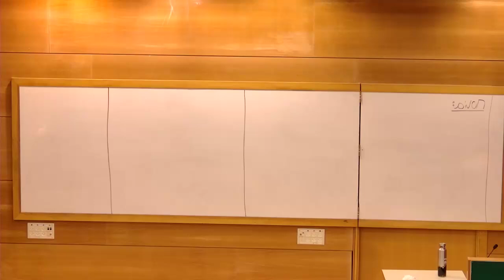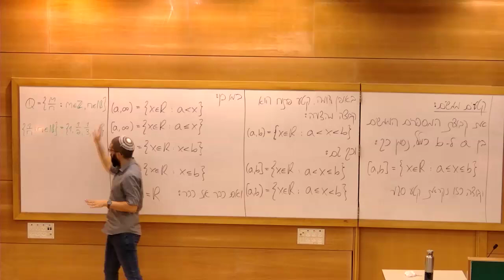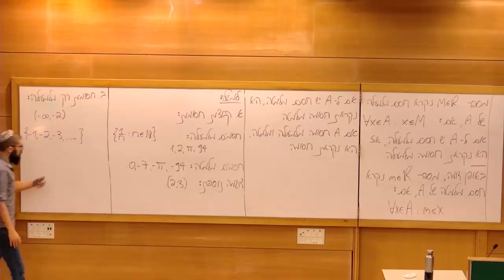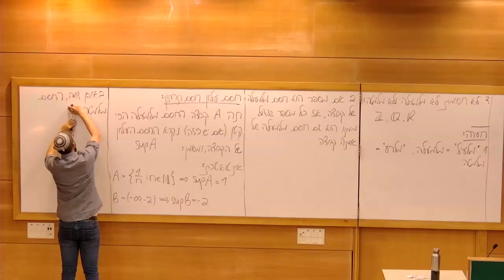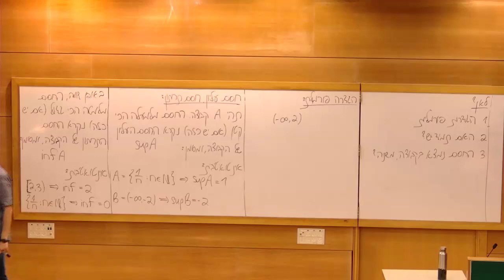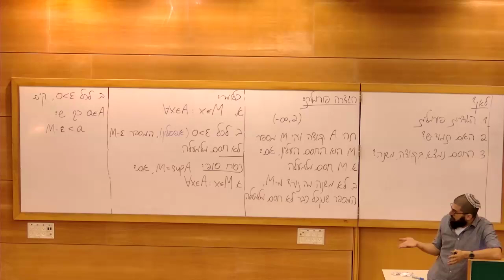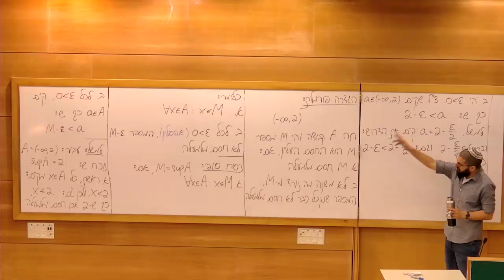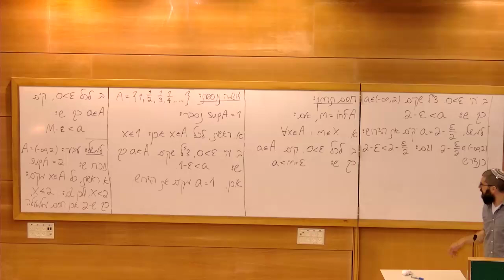אינפי 1 הרצאה 2 (02) א' תשפ"ה - חסמים: חסם מלמעלה ומלמטה (מלעיל ומלרע), חסם עליון ותחתון, כיף המון